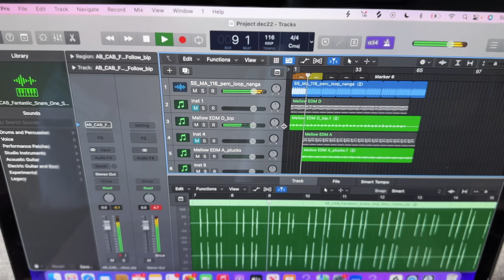When inspiration doesn’t strike.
When you need a little pep in your creative step.

Instagram.com/vmezaproductions